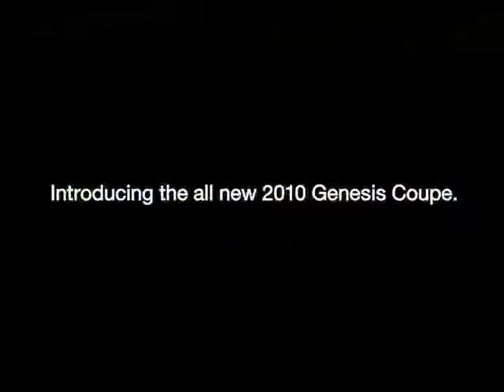Hyundai Super Bowl Commercial "Columns"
Hyundai Super Bowl Commercial "Columns Genesis Coupe"